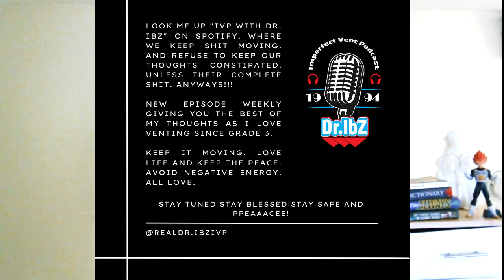Zion Isnt Zion - 126 Clip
Wow Zion!

Amazon Music: